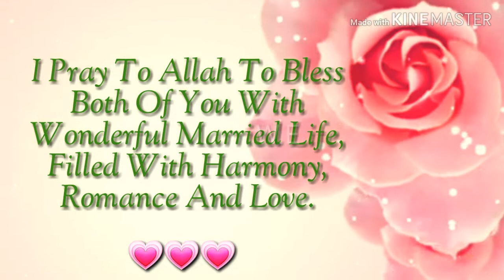Anniversary Wishes||Marriage day wishes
Anniversary Wishes.
husband status
husband wife status
husband love status
husband and wife love whatsapp status
my husband
love song for husband
best husband status
my husband status
song for husband
love status for husbandstatus for husband
my dear husband
husband song
husband wife love status
hubby
romantic song for husbandhappy birthday husband whatsapp status
husband love song
my hubby status
miss u husband status for whatsapp
i love my husband
my husband my best friend whatsapp s..
husband wife romantic status
hubby wife love status
songs for husband from wife
song for husband from wifehusband song status
miss you husband status female
husband wife love
missing husband status for whatsapp
husband
best song for husband
husband status Song
love songs for husband from wife
happy birthday my husband
status for husband love
husband status for whatsappsong dedicated to husband
hubby status
husband ke liye song status female ver..
husband wife song
husband birthday wishes
happy husband day
my hubby
husband wife love song
happy birthday husband
dear husband
hubby love statushusband birthday song
happy birthday my husband song status
husband birthday status
miss you husband status
miss you hubby whatsapp status
husband wife song status
my dear husband status
Songs for husband
romantic songs for husband
husband birthday song status

বিবাহ বার্ষিকী উপলক্ষে মেসেজ,
happy marriage day,
মেরেজ ডে মেসেজ,
বিবাহ বার্ষিকী,
marriage day wishes,
marriage day,
marriage anniversary wishes,
বিবাহ বার্ষিকীর শুভেচ্ছা,
happy anniversary wishes,
anniversary wishes,
শুভ বিবাহ বার্ষিকী,
বিবাহ বার্ষিকী গান,
anniversary wishes for husband,
marriage day sms,